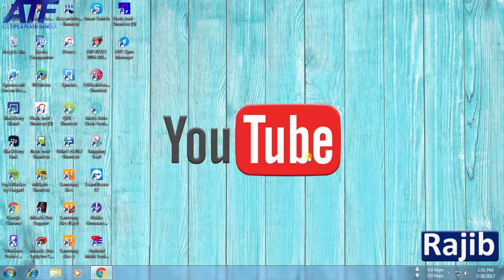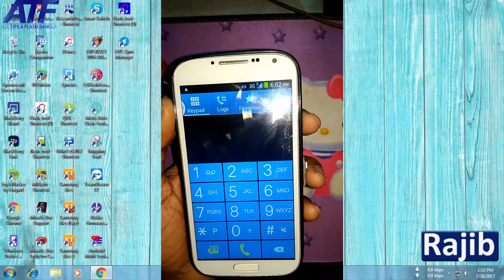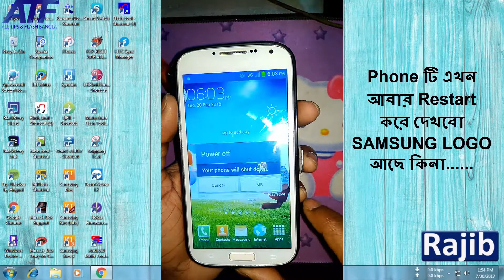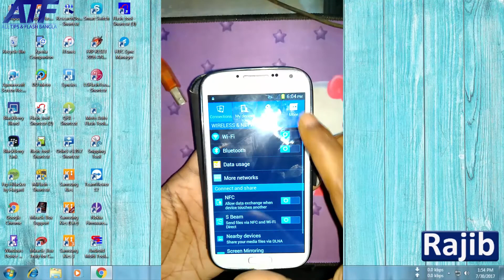SAMSUNG CLONE PHONE LOGO CHANGE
SAMSUNG CLONE PHONE LOGO PROBLEM FIX